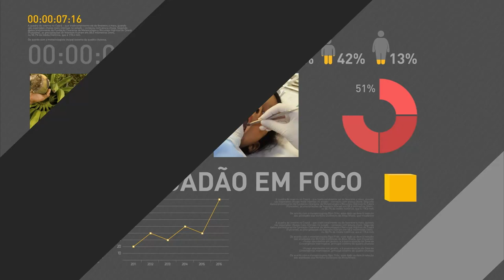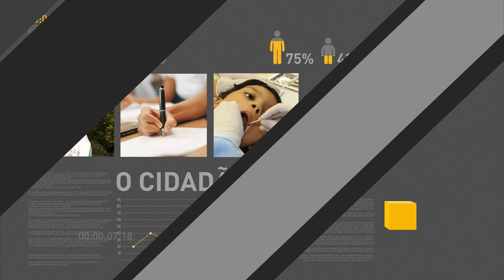Assinatura de acordos bilaterais entre o Brasil e a Guiana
REPÓRTER NBR - PRESIDÊNCIA 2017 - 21/12/2017 - Presidente Michel Temer e David Granger, presidente da República Cooperativa da Guiana, assinam acordos bilaterais.

Um dos atos assinados cria a comissão mista Brasil - Guiana para o desenvolvimento de projetos de infraestrutura. Outro ato estabelece acordo de cooperação brasileira em projetos de combate aos efeitos da seca na Guiana.